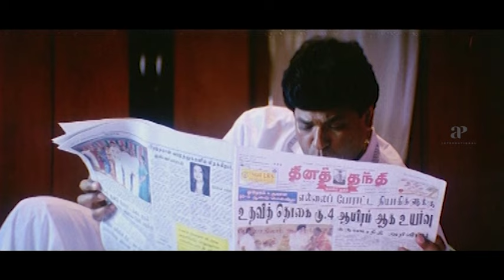Kadhal Endral Enna - Full Movie Tamil | Vinod Veera | Diya | Charan Raj | Kalimuthu | K Bharathi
apinternational Watch kadhalendralenna fullmovie ft. vinodveera diya charanraj mayilsamy singamuthu manikkavinayagam bondamani acmuralimohan directed by kalimuthu while kbharathi composed music.
Kadhal Endral Enna is a romantic thriller film directed by Kalimuthu.The film stars Vinod Veera,Diya and Charan Raj,with Neeraj,Mayilsamy,Singamuthu,Manikka Vinayagam,Vasu Vikram,Kalimuthu, Shobana,Lavanya,Barathi and Uma playing supporting roles.The film was produced by M.Rajan.

Synopsis:-

Saranraj,a police officer,falls in love with Diya,a Bharatnatyam student,but she turns a blind eye to his love as she loves Veera.This angers Saranraj and he imprisons her.

Movie Credits:-

Written & Directed by Kalimuthu
Produced by M.Rajan
Starring: Vinod Veera,Diya,Charan Raj
Cinematography: A.Karuppaiya
Editing: T.K.Kuppusamy
Production Company: Akshaya Pictures